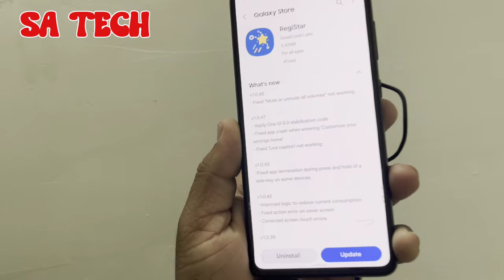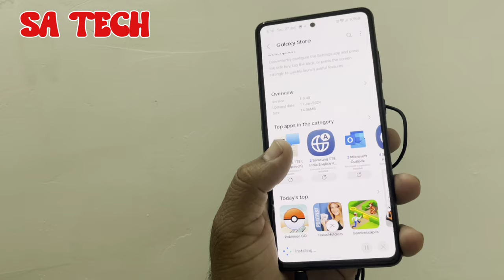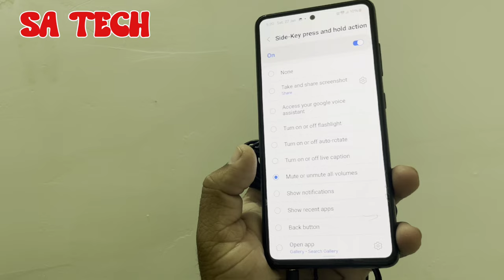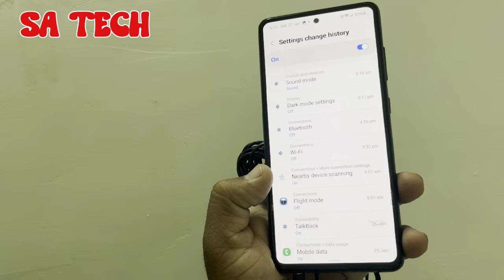Samsung GoodLock App RegiStar Module New Update 2024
in this video i describe about samsung galaxy Registar App New update 2024